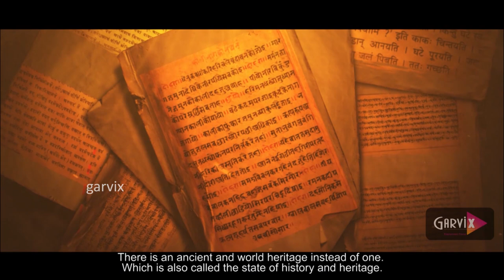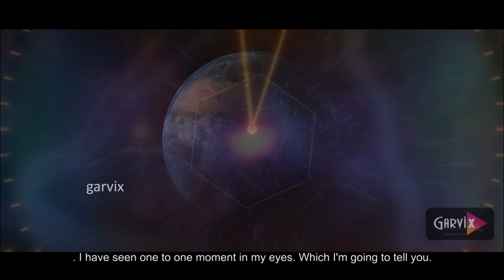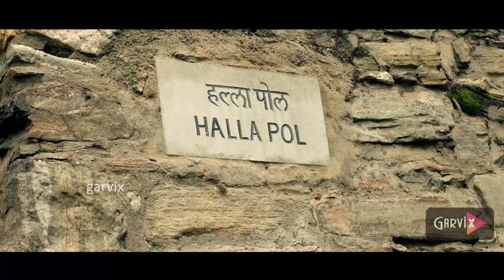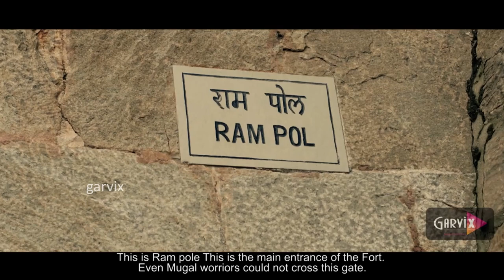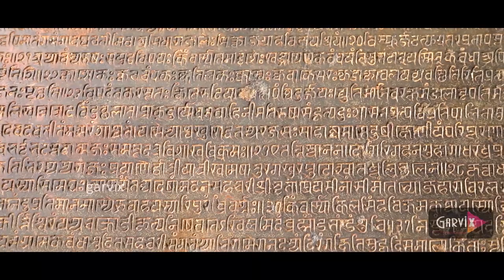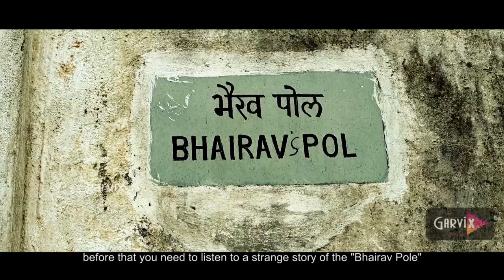कुम्भलगढ़, दुनिया की दूसरी सबसे लम्बी दीवार || Maharana Pratap Birth Place || Part -1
रामराम सा. !
हमारा दावा है की अगर आपने यह वीडियो देख लिया तो आपकी यात्रा 50% कम खर्च में और बहुत ही यादगार होगी...!
ऐतिहासिक महत्त्व से भरे इस किल्ले के इस वीडियो में आप ऐसी हिस्ट्री जानेंगे और देखेंगे जो आज से पहले न कभी सुनी होगी और न कभी देखि होगी. कुम्भलगढ़ का यह किल्ला महाराणा प्रताप के परदादा यानि की महाराणा कुम्भा ने बनवाया था. यह फोर्ट अरावली पर्वत श्रृंखला के बीचो बिच बहुत ही ब्यूटीफुल लोकेशन पर स्थित है. यह किल्ले की दीवार दुनिया की दूसरी सबसे लम्बी दिवार है जो वर्ड हेरिटेज साईट में गिना जाता है. इस किल्ले की सबसे महत्वपूर्ण बात यह है की इसी किल्ले में महाराणा प्रताप का जन्म हुवा था. इस विडिओ में जो दिखाया गया है वह आज तक किसी भी वीडियो में या कोई भी गाईड ने नहीं बताया होगा.

इस वीडियो में आप ब्यूटीफुल किल्ले के साथ यह भी जानेंगे की कुम्भलगढ़ कैसे आ सकते है और कहाँ पर रुक सकते है. सारी जानकारी के लिए कुम्भलगढ़ के दोनों पार्ट अवश्य देखे और अच्छा लगे तो अपने देश की महान गौरव गाथा को अपने सभी दोस्तों और रिश्तेदारो से शेयर करना बिलकुल ना भूले. धन्यवाद!

Other Credits: GOOGLE Map
Google maps are used to explain in detail at someplace.